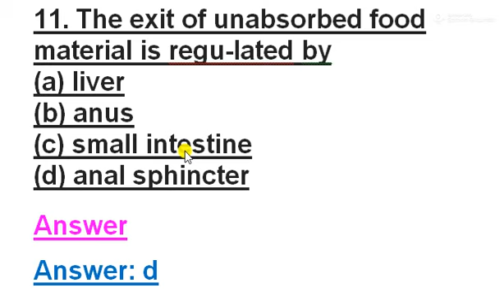The exit of unabsorbed food material is regu-lated by ? class 10 life processes biology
The exit of unabsorbed food material is regu-lated by
(a) liver
(b) anus
(d) anal sphincter
Answer
Answer: d